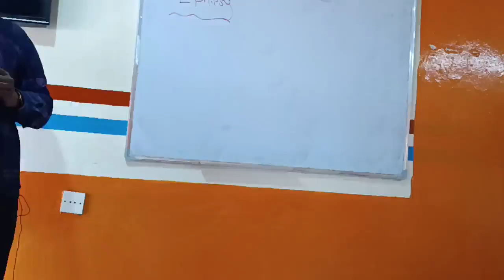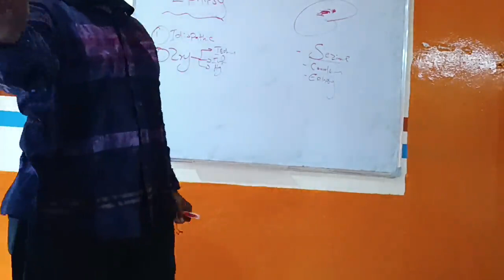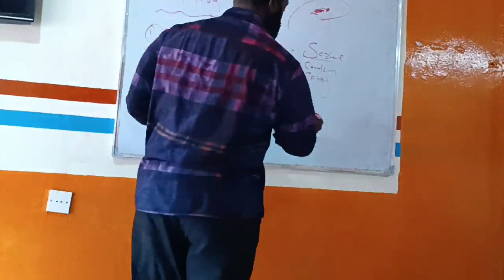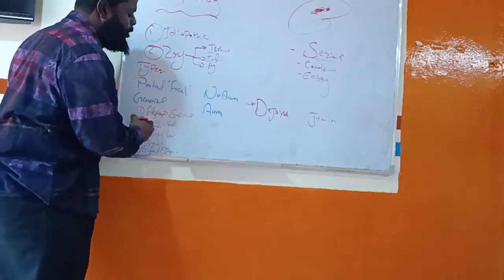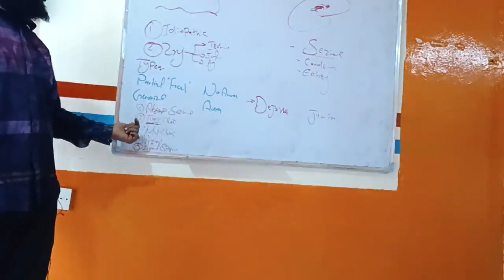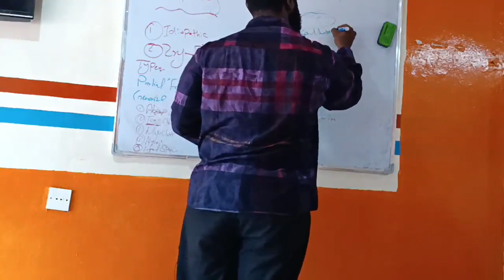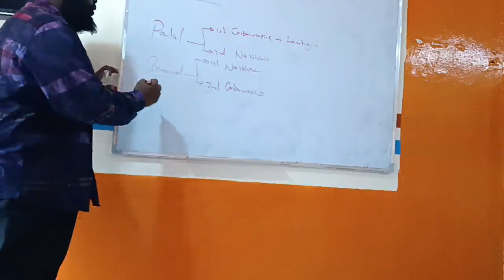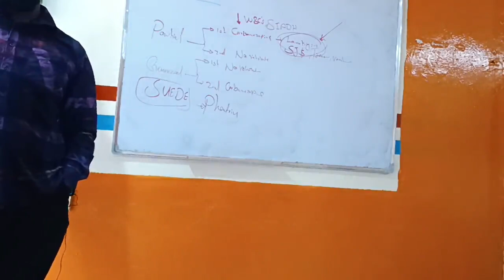Epilepsy Dr.Ahmed Adlan